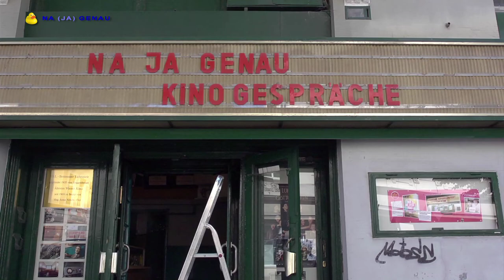Trailer zum 7. Kinogespräch mit Sabine Derflinger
NA (JA) GENAU - BREITENSEER LICHTSPIELE - Kinogespräche
Am 8. März kam die Regisseurin Sabine Derflinger zum 7. Kinogespräch. Sie erzählt von Ihrer Arbeit als Regisseurin, ihren Hobbys und ihrer Dokumentation über Alice Schwarzer, welche im Mai 2022 ins Kino kommt. Sie selbst war die erste Frau, die bei einem Tatort und anderen größeren Film- und TV Produktionen als Frau Regie führen konnte. Durch die Sendung führt Marcell Vala. Die Sendung wird am Freitag 8. April 2022 um 20:35 Uhr auf OKTO ausgestrahlt.

Diese Sendereihe ist eine Kooperation des Breitenseer Lichtspiele Kino & der TV Sendung NA (JA) GENAU - MENSCHEN & MEDIEN - auf OKTO.
Idee: Christina Nitsch-Fitz & Ernst Tradinik

Musik: Gerhard Gruber, Kamera 1, 2, 3 & Ton: Kurt Van der Vloedt
Kamera 4: Ernst Tradinik, Kameraassistenz: Timea Rabinger, Produktion, Regie & Gestaltung: Ernst Tradinik

Mit großer Unterstützung von Tanja Rabinger, Sonja Hurtig & Helmut Fleischmann, sowie dem Sozialministerium. Foto: Katharina Schiffl